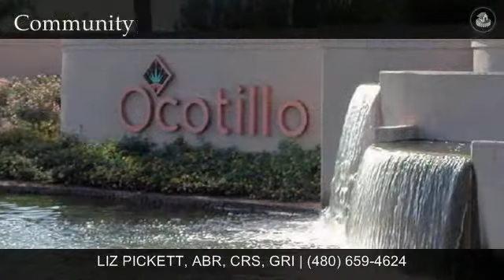SOLD!! A PRIVATE-FEEL OASIS IN SPYGLASS BAY!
Beautiful expanses of cool-decking patio surround the connected pebble-tec style spa & pool, which have a recent salt system for EZ care. Relax to soothing sounds of flowing water and enjoy fresh citrus from orange & grapefruit trees! Perfectly sized for todays comfortable living, the floor plan features 4 bedrooms, 2 full baths, formal living & dining rooms that flow into a light & open kitchen, family room, and spaciou...